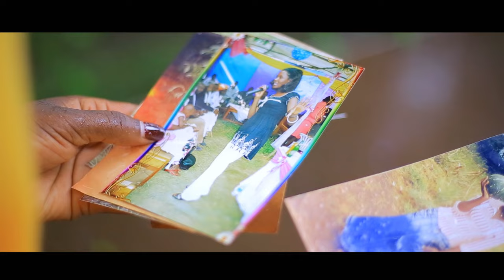ESHI OWANDEBIRE OFFICIAL VIDEO - LILLIAN NABAASA (2021 Latest Gospel hits)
Title: ESHI OWANDEBIRE (OFFICIAL VIDEO)

Artist: Lillian Nabaasa
Runyankole song

You can also like other Ugandan Artists below:  @Best Emily Gospel songs ,  @Pastor Wilson Bugembe ,  @Rema ,  @Eddy Kenzo ,  @Judith Babirye .